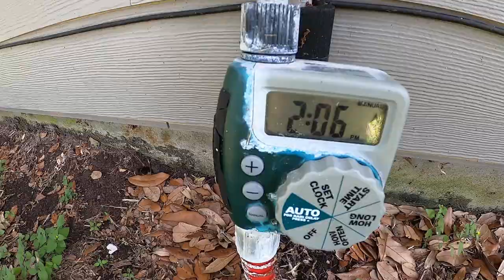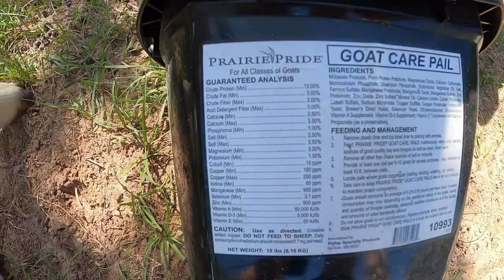Why is our billy goat being standoffish? AND we do some cleaning!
Lately our Billy goat has been really standoffish.  We are pretty sure we know why!  Also check out the new garden hose we got!

We are a small farm and homestead located in the great state of Texas.  We are in our early stages as we grow into our future ranch!  We have a passion for fresh farm-to-table food, sustainable living and homesteading.  We'll accomplish this through diligence and responsible stewardship of God's creation!  We'll share our journey along the way!

FAITH - FAMILY - FARM - FOOD

Products Used in this Video:

monyar Garden Hose Expandable Water Hose

Ridley 10993 18LB Goat Care Pail

LITTLE GIANT Feeder 36in Metal Reel Top